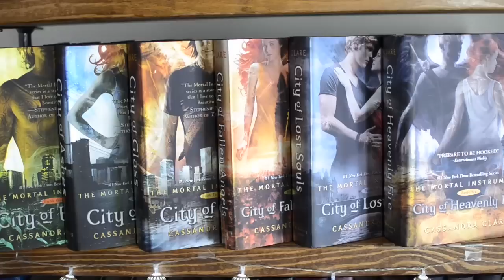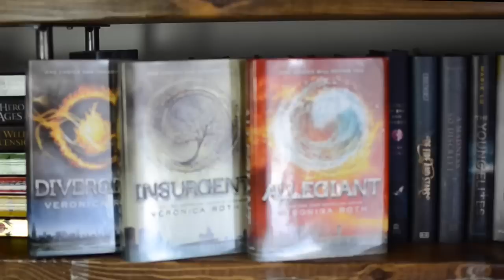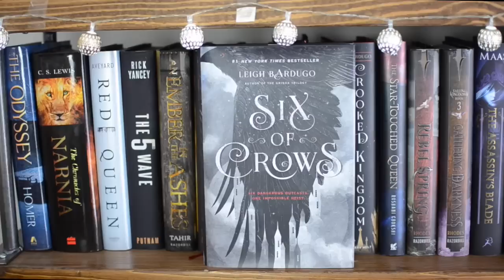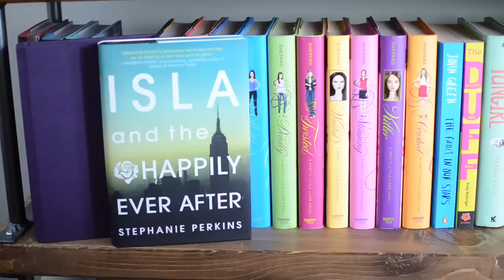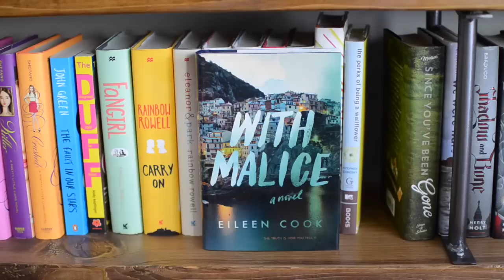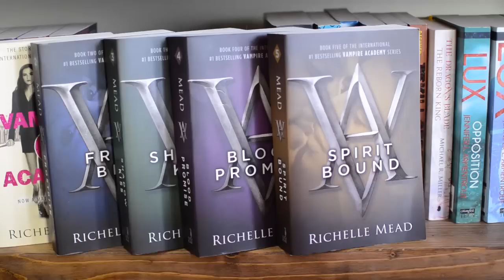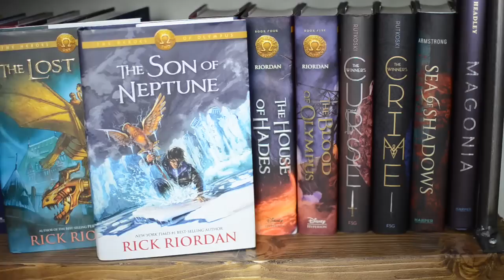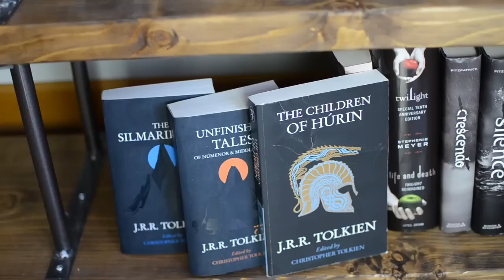BOOKSHELF TOUR // 2017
It's that time of year again where I do my bookshelf tour !! I love watching these types of videos.

S T A L K   M E   O N  T H E   I N T E R N E T

I N S T A G R A M: @read_allthebooks